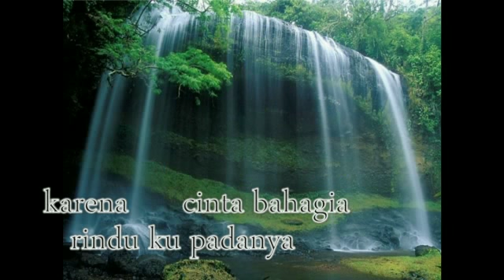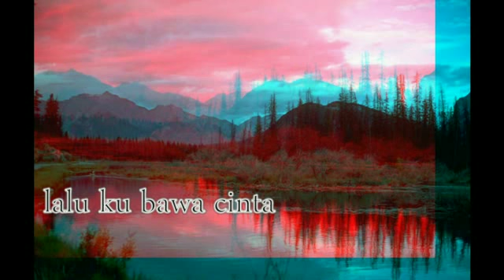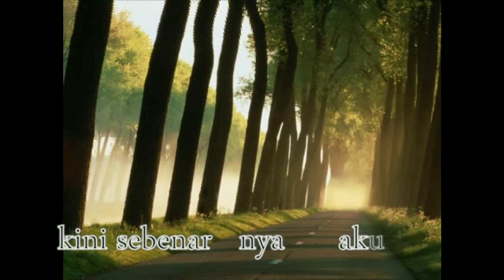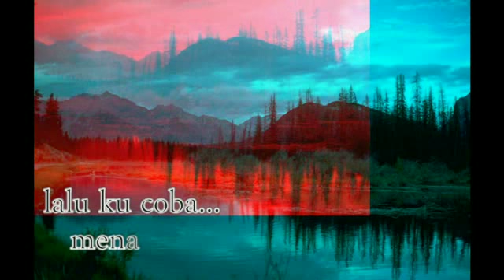Hakekat Sebuah Cinta (New Version) avi .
aku adalah insan yang tak punya.
cuma Rasa Cinta Membara..
lalu ku coba menaburi cinta ..
bagi mu tiada nilanya.

TIADA HARTA DAN CINTA